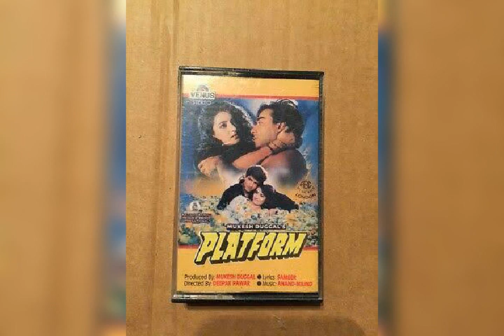Platform cassette jhankar mix song ((Rizwan jhankar badshah